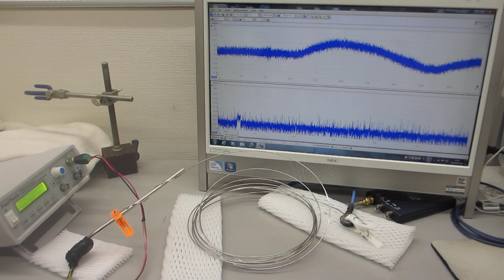超音波プローブによる、基礎実験ーー表面弾性波を利用した、超音波伝搬制御技術開発ーー（超音波の発振制御システム）